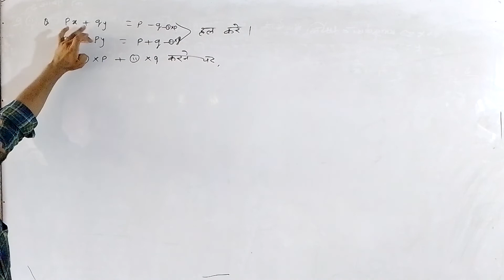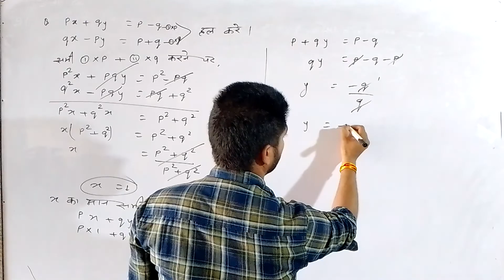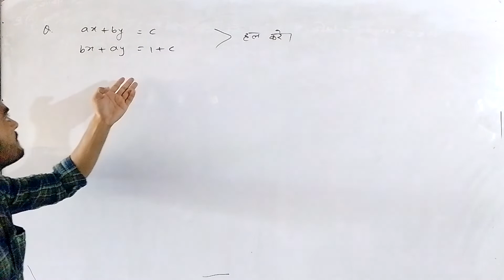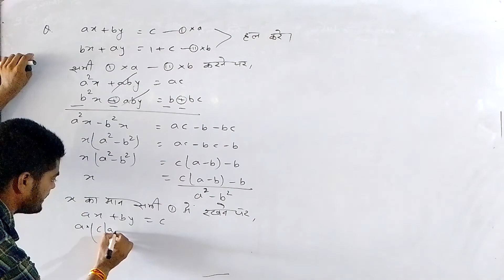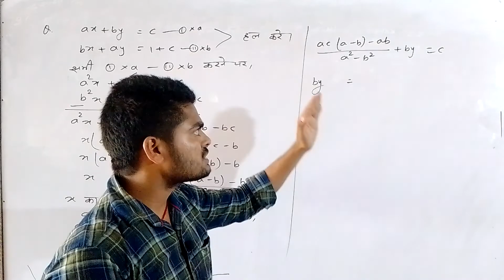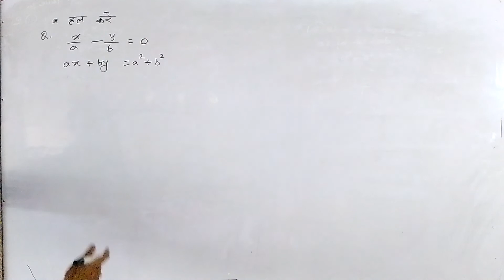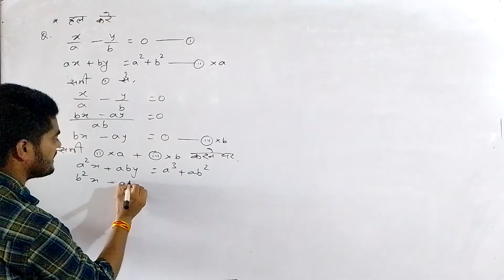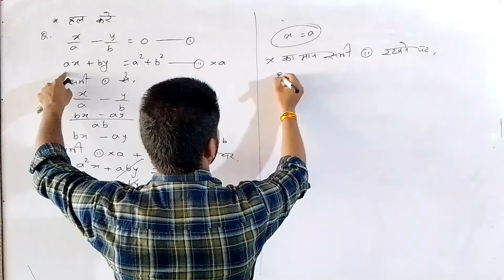Class 10th math VVI question By CKSir#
niralaeducationpoint nep cksir nirala VVI question#ncert math question#vilopan vidhi#vvi math for 2023#